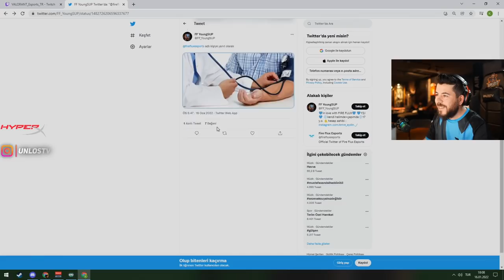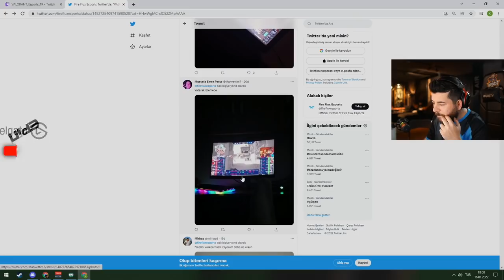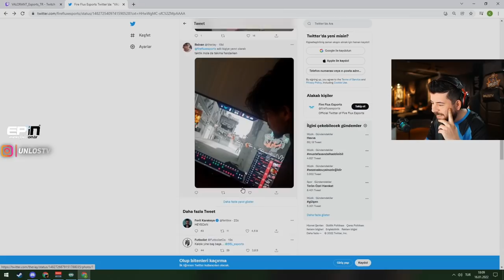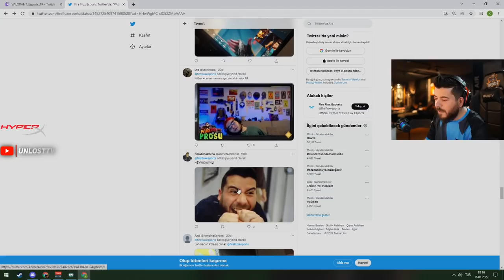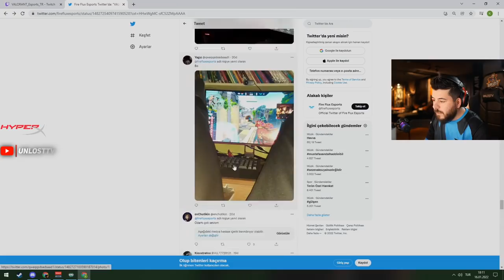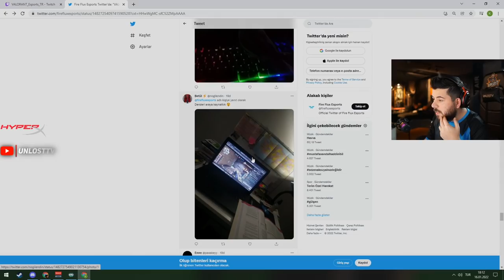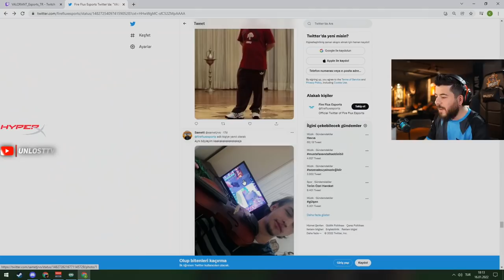UNLOST FF TARAFTARLARI NASIL MAÇ İZLİYOR ONA BAKIYOR